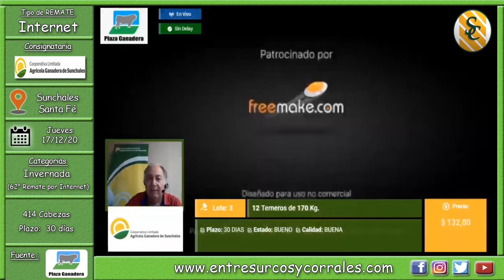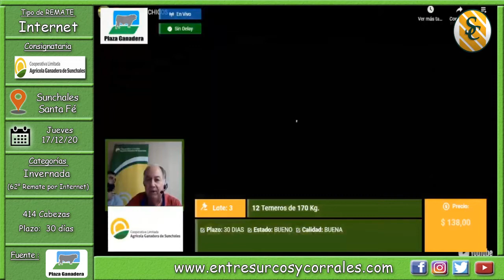17-12-20 - Remate de la Coop. Limitada Agrícola Ganadera de Sunchales -Sunchales, Santa Fé